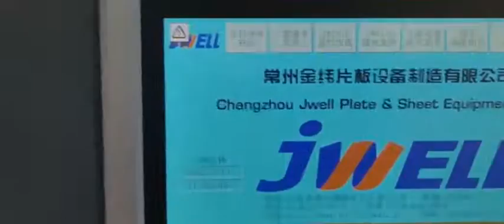HDPEsheet PEsheet PPsheet PPboard PEboard thickboard choppingboard extrusion machine